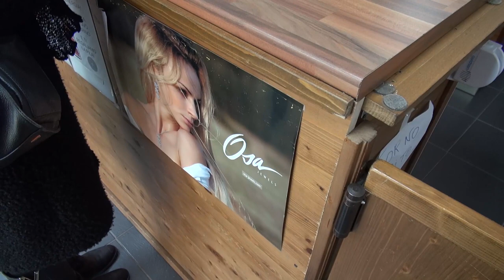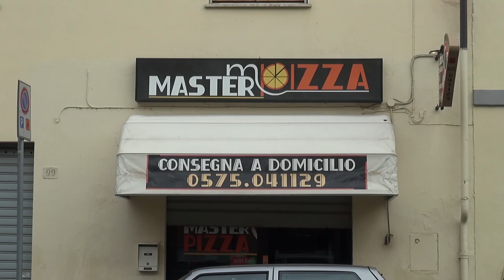Ancora paura in via Trento Trieste: rapina ad una gioielleria